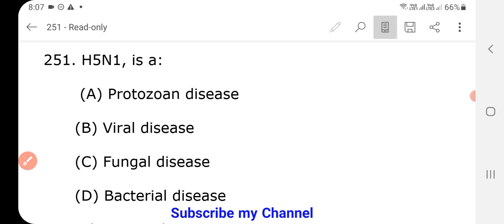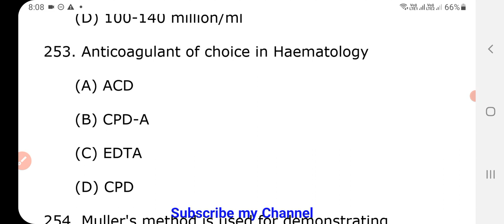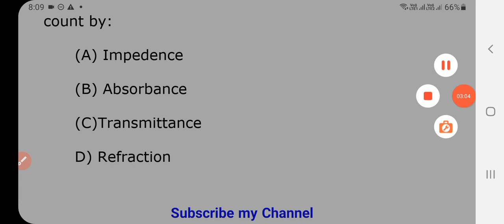251 to 255 mcqs for DMLT BMLT LAB TECHNOLOGIST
Is video me hamne aapko

Qualification-
1:BMLT in peoples paramedical college bhopal.
2:Histopathology,Anatomy,cytopathology,HEMATOLOGY,
3: Current job as a lab technician in hospital pathology and TB diagnosis department.

Pathology books in hindi-

1.FOR OCHIE BOOK bmlt,dmlt all subjects-
2 FOR GODKAR books bmlt,dmlt all subjects-
3 FOR N MURUGESH ANATOMY
4 FOR BIOCHEMISTRY
5 FOR MICROBIOLOGY
6 FOR HINDI MLT BOOK
7 PHYSIOLOGY
8 PATHOLOGY AND HISTOPATHOLOGY
My gadgets-
1.my mic
2.my camera
3.my tripod
1.facebook page

My camera -
My mic,Boya m1 mic-
My Tripod-